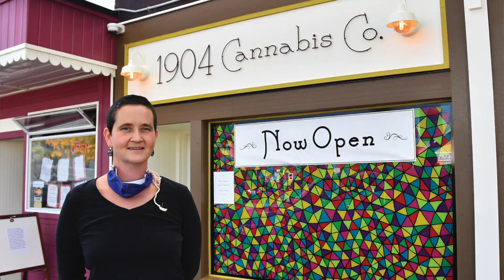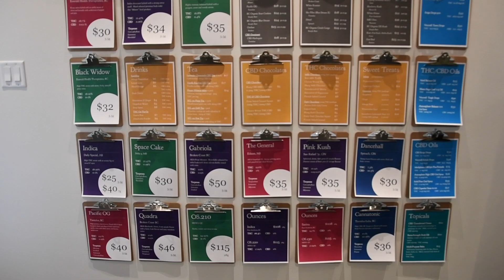Working it! 1904 Cannabis Co., Ladysmith, BC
1904 Cannabis Company is a small business in downtown Ladysmith, BC that opened in the midst of a pandemic. Patience is key, says owner Caroline Fric in this interview by Marina Sacht fro TAKE 5 Print & Digital Media